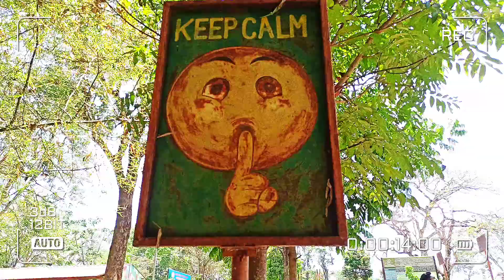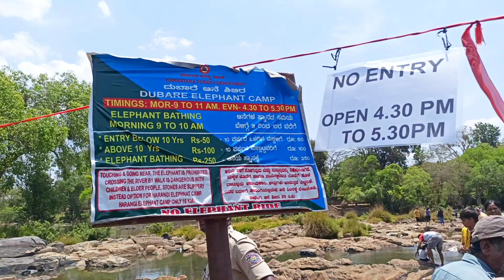Dubare Elephant Camp | Coorg Vlog | Must Visit Places in Coorg | Bathing and Feeding Elephant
Hello Everyone,
So recently I went to Coorg and visited the Elephant Dubare.
Dubare Elephant Camp is a tourist spot in Coorg district of Karnataka which is on the banks of River Cauvery in Coorg, . The camp has many elephant and you can spend some good beautiful moments with them.

Tourists can observe elephants from quite close and after paying a nominal charge you also get to bath an feed them.

We should ccross the river to reach the camp. Boat facilities are available to cross the river, but we did not try that. I hope you will like this video .

Note : Please do not use any picture or video of this channel without my permission .
Thanku 🙏

 • Special Handmade ...
Ajio Jewllery Haul -

 • OMG!! Jewllery Se...